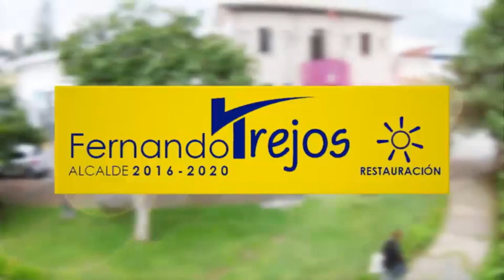Version Benjamin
Una de nuestras producciones para la campaña del Alcalde Fernando Trejos, Versión de Benjamín Gutierrez.